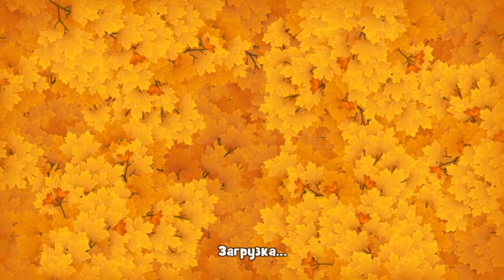GardenScapes Level 527 Walkthrough